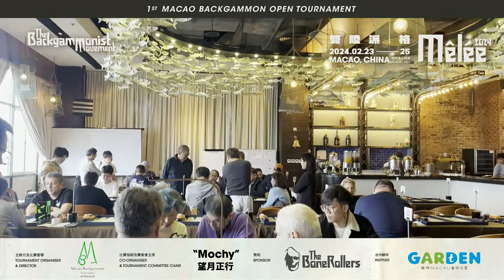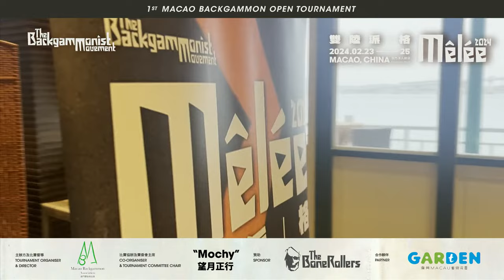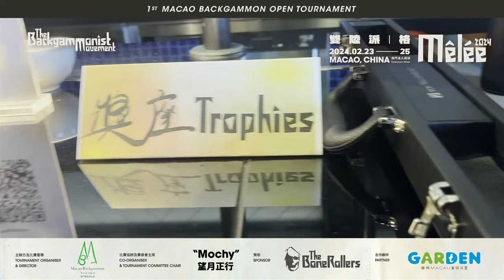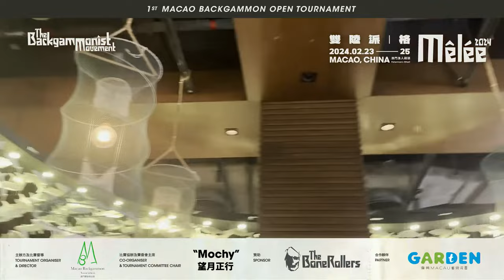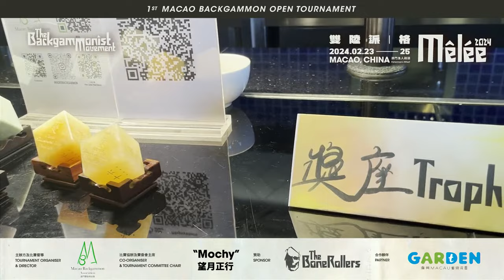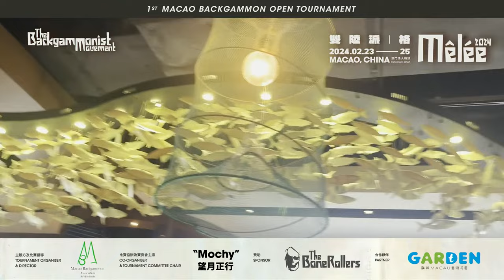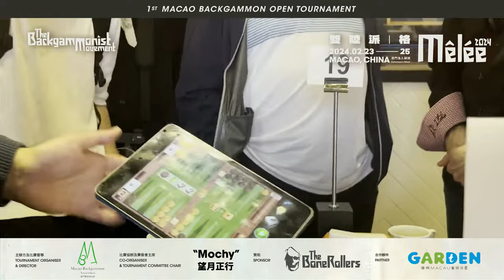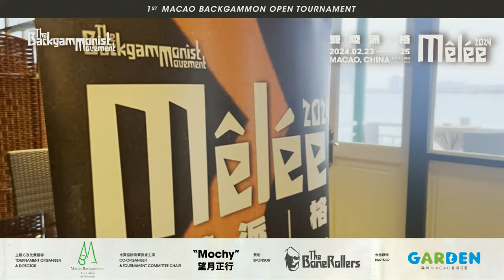FINALS - 1st Macao (China) Open Backgammon Tournament: Duplicis / Sortitis Max / Eruditis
Streamed live from the UNESCO historical monument LOU KAU MANSION 盧家大屋 in Macao, welcome to the finals of the first international open backgammon tournament in Macao and in China!

The Macao Backgammon Association